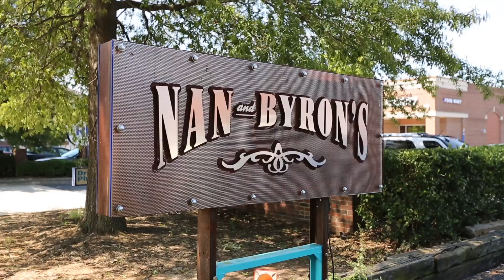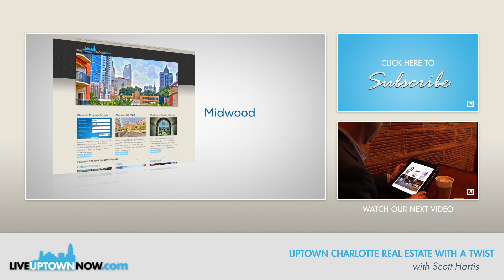South End Charlotte Condo - 1540 S. Church St., H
Just South of Uptown Charlotte, you’ll find one of the most vibrant and planned communities. South End is bordered by Dilworth and Wilmore and has seen a tremendous amount of growth in both residential and commercial development over the past 5 years. This condo in South End has a ton of living space, a private garage, and modern finishes. Explore the condo and all it has to offer in this video.

Scott Hartis, Broker/Realtor NC & SC